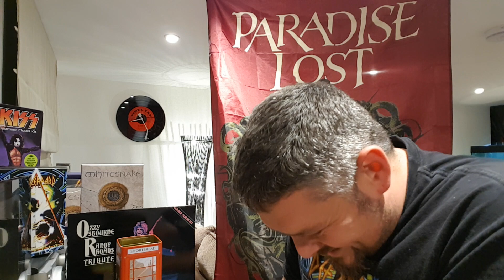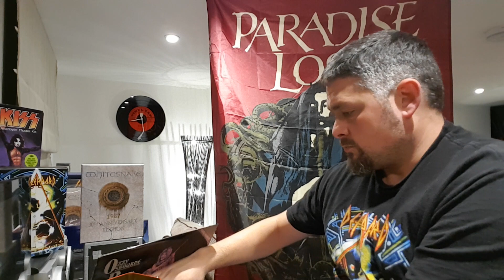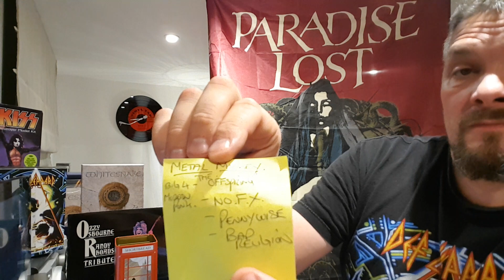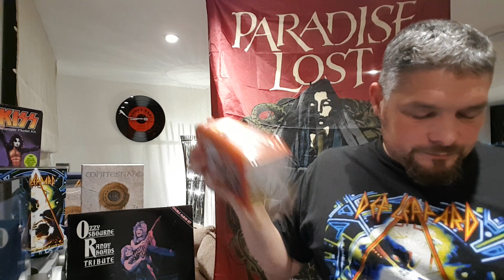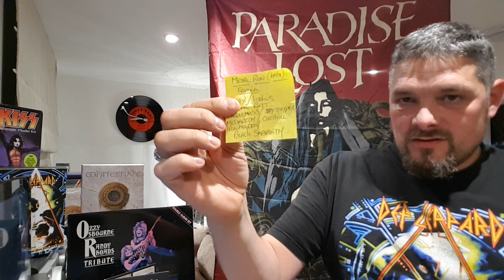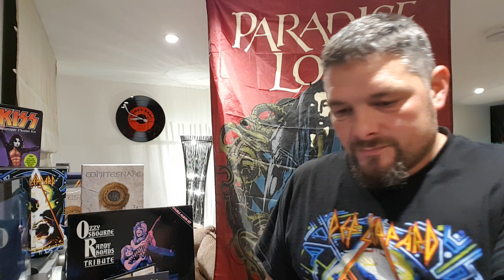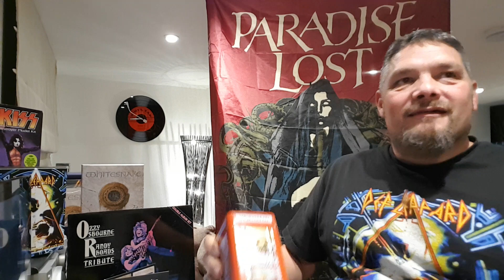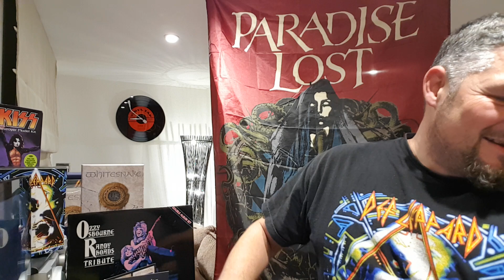400 SUBS CONTEST WINNER #2